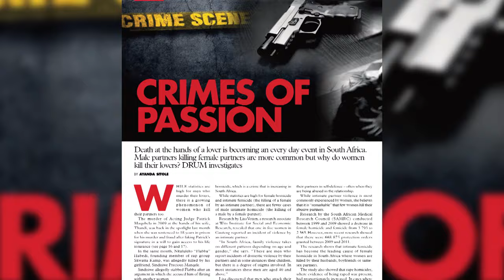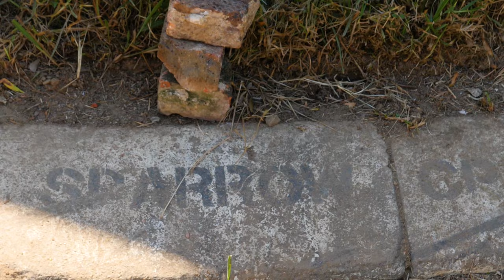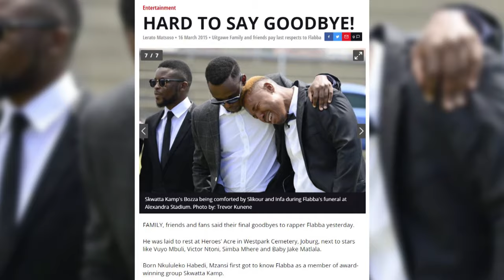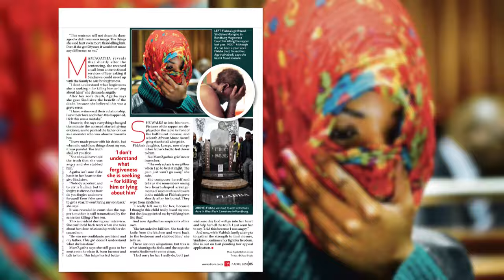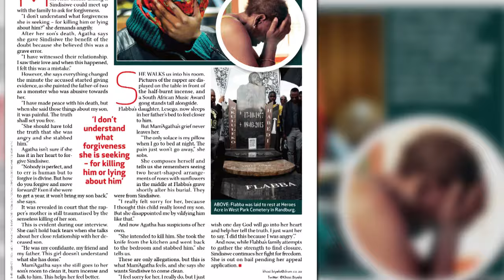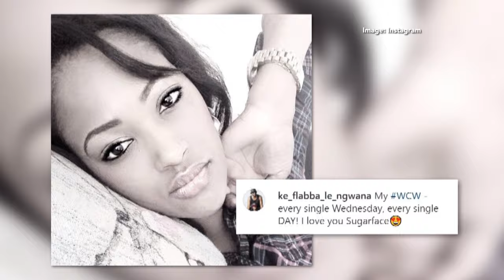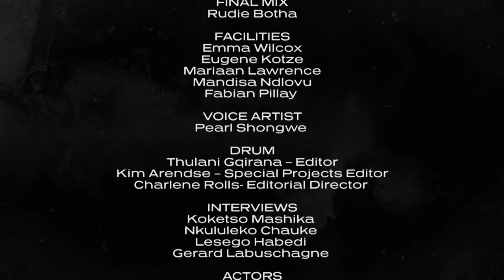EPISODE 4: Family and friends remember Skwatta Kamp rapper Flabba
He was known for his lyricism.

In his hometown, they watched his rise with pride and awe as he and his hip hop group, Skwatta Kamp, made their mark in the music industry.

Fans thought of Nkululeko 'Flabba' Habedi as the son of Alexandra, Johannesburg.

But now, one of the first things that people think of when they hear his name isn’t his music, but his untimely death.

On 9 March in 2015, South Africans woke up to the shocking news that Flabba had died. He was stabbed to death by his girlfriend, Sindisiwe Manqele, who claimed it was self-defence.

She was found guilty and is currently serving 12 years in jail for the murder.

But Flabba is more than the story of his death, he lived. And this is his story.